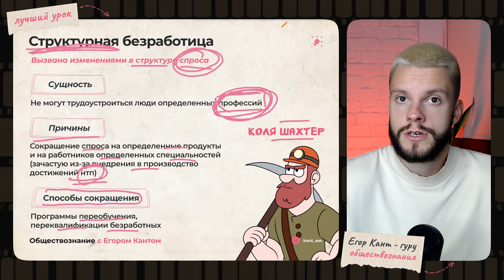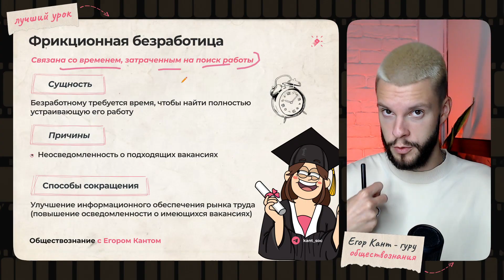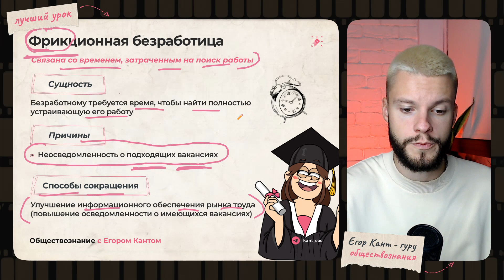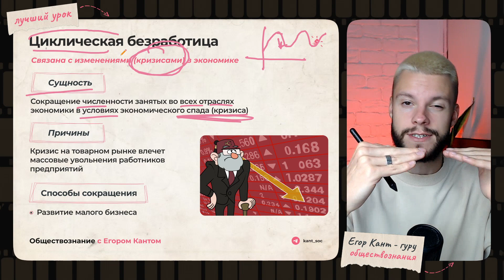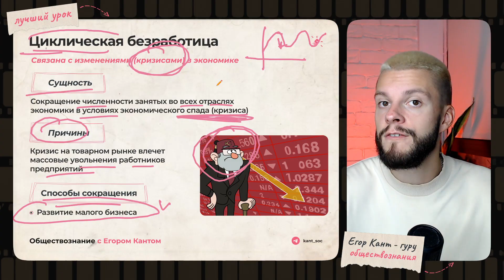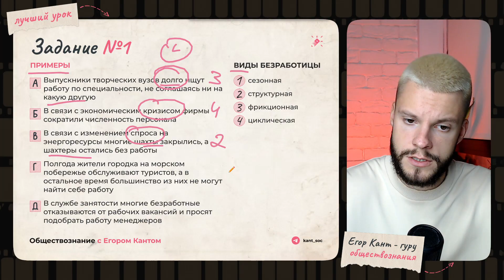ВИДЫ БЕЗРАБОТИЦЫ ОБЩЕСТВОЗНАНИЕ ОГЭ ЗА 10 МИНУТ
Разбор темы виды безработицы для ОГЭ по обществознанию всего за 10 минут! Структурная, фрикционная, циклическая, сезонная безработица

Немного обо мне:

- Егор Кант

- Преподаватель обществознания ОГЭ в Школково

- Эксперт ЕГЭ с 2021 года

- Дважды сдал ЕГЭ по обществу на 100 баллов

- Каждый второй ученик сдает ОГЭ на 5, в 2023 году ни один не сдал ниже 4